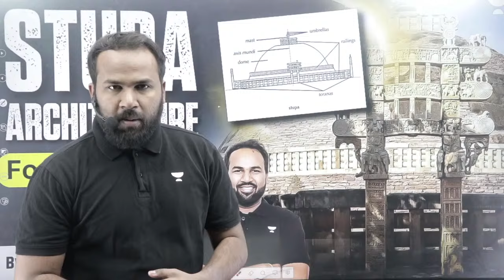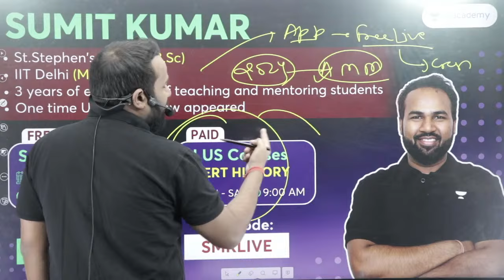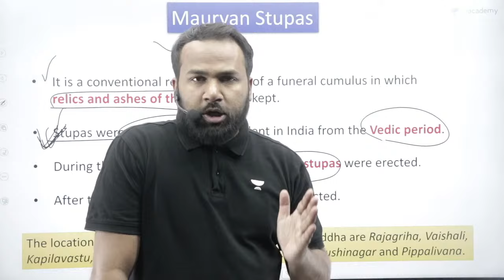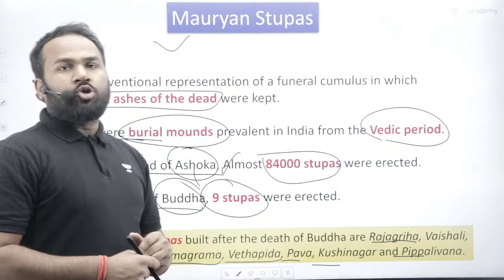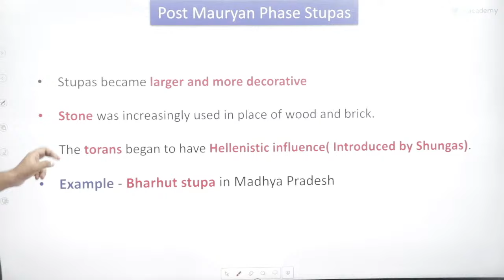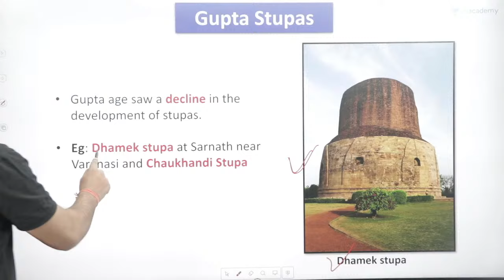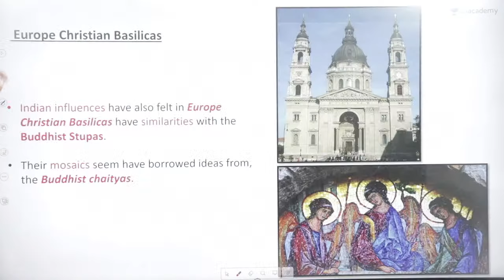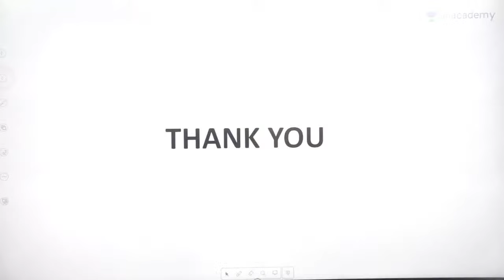Stupa Architecture | Art & Culture for UPSC | Prelims 2024 | Sumit Kumar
In this session Educator Sumit Kumar will be covering Stupa Architechture for UPSC Prelims 2024 Aspirants.

2. 📢📢 Foundation (Hinglish) Batch for CSE 2025

3. 📢📢 Mission 3-Year (Hinglish) Batch for 2024-207

4. 📢📢 Online Classroom Program (English) for CSE 2025